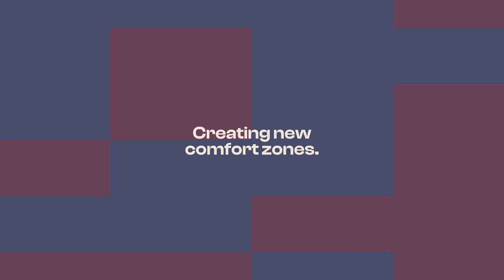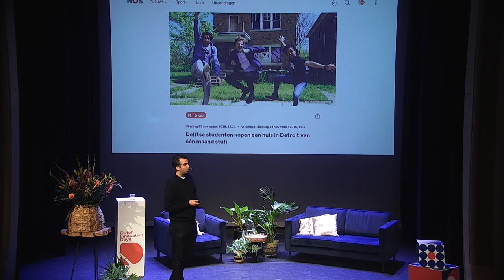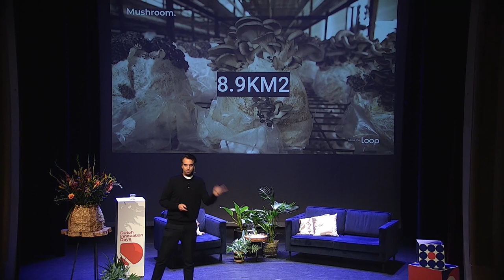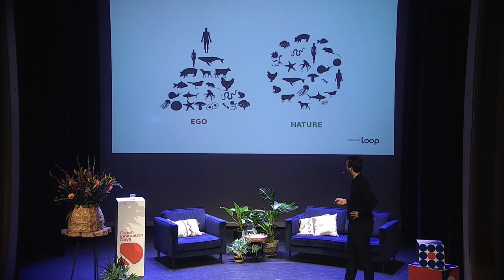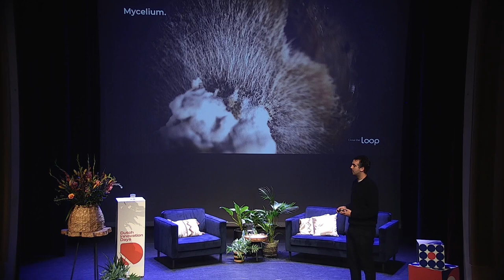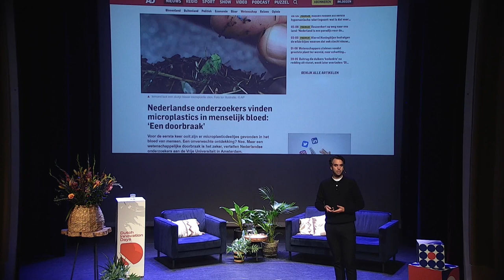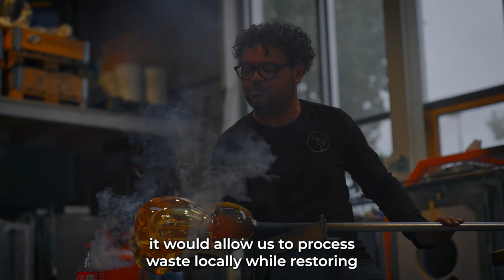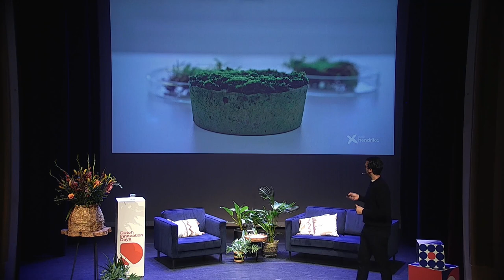‘Till Death Becomes Your Tree | Bob Hendrikx | Dutch Innovation Days 2023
Bob Hendrikx, an architect, inventor, and designer, advocates for a sustainable future by valuing living organisms and collaborating with them. He discusses using mycelium, the root structure of mushrooms, to create alternatives to traditional building materials. He also explores the importance of returning valuable nutrients to soil and increasing biodiversity through eco-friendly coffins made out of mushroom material. How can we collaborate with nature instead of dominating it? And what are the dangers of a rooted ego mindset? Learn how you as an individual make a positive impact on the planet.